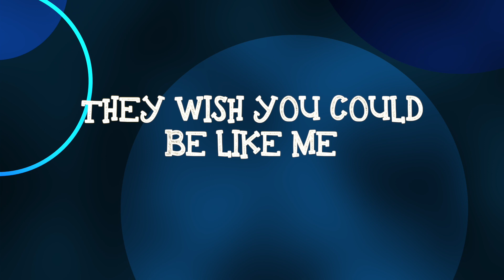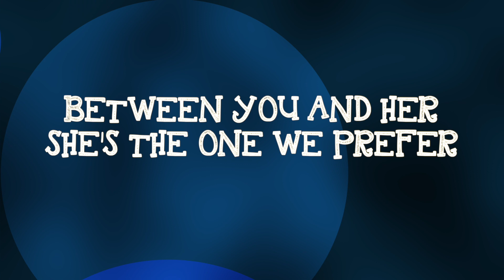Everybody likes me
"Everybody likes me" from the show "My name is Anne".
Music and Lyrics by Jason Goodman.
Vocals by Nadia Rahman, Flaminia Fegarotti and Jason Goodman.